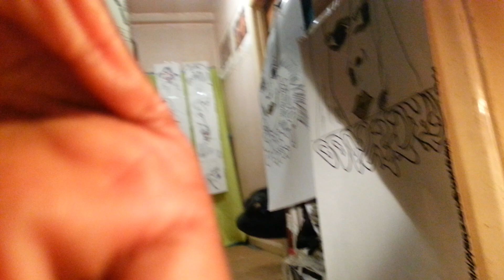FACE 2000 LEVERT TROWDOWN